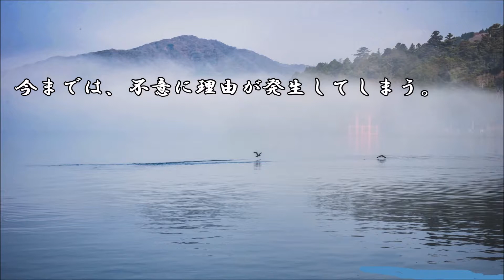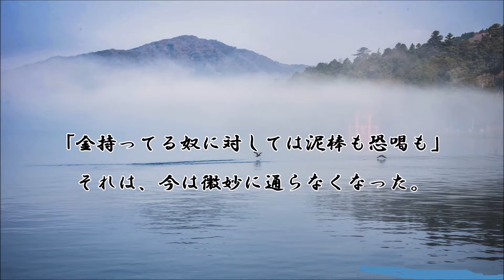ショートサーキット出張版読み上げ動画4811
勝者が敗者を食い物にすると言う「常識」から今の状況はあり、
しかし、彼らは彼らで、逆の立場では同じか、それ以上に酷い。

素材著作
風景